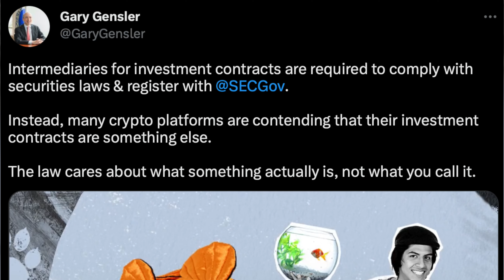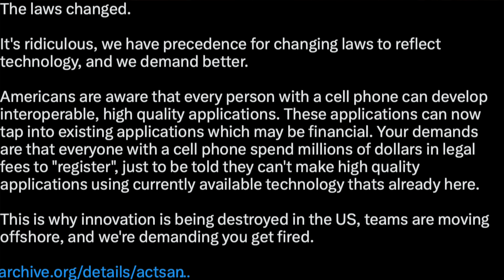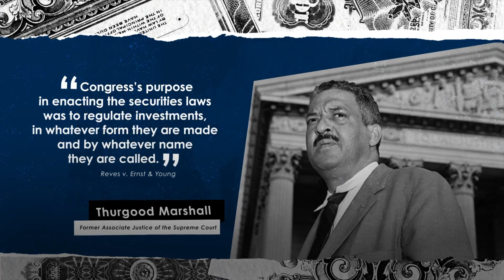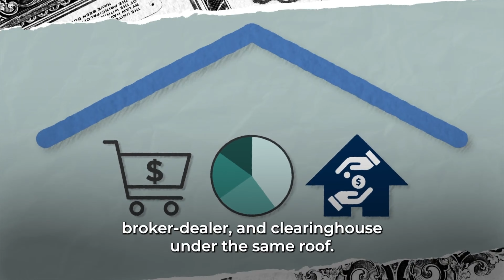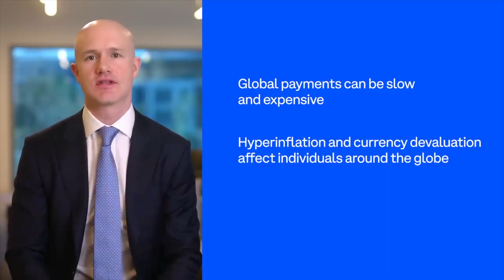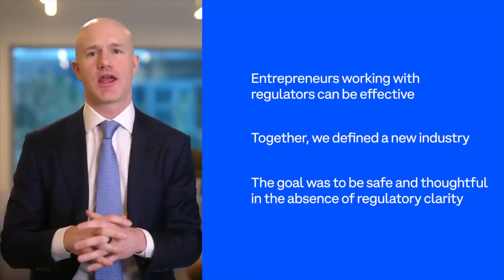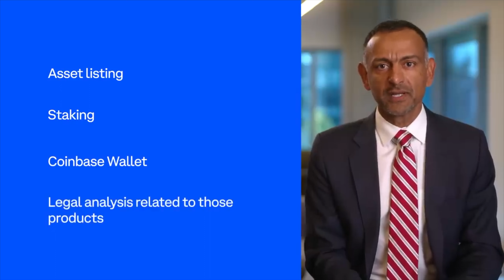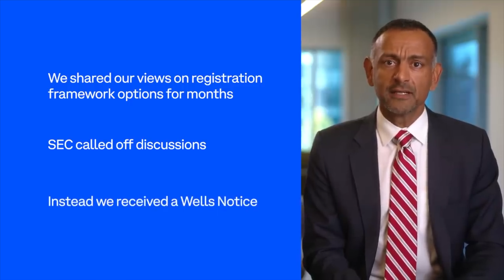WAR! COINBASE VS THE SEC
Today in Daily Web 3 News: A battles is staring between Coinbase and the SEC. Yesterday, shots were fired from both sides. Listen to both the SEC and Coinbase start their positions.

0:00 - Intro
5:13 - SEC Statement
9:10 - Coinbase Statement

I invest in many cryptocurrencies and stocks. They include,